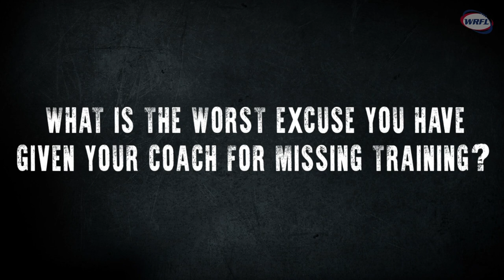QUICK HANDS | WHAT IS THE WORST EXCUSE FOR MISSING TRAINING?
We have all done it. We get some of the WRFL Senior stars of the competition to tell us the worst excuse they have given their coach for missing training.